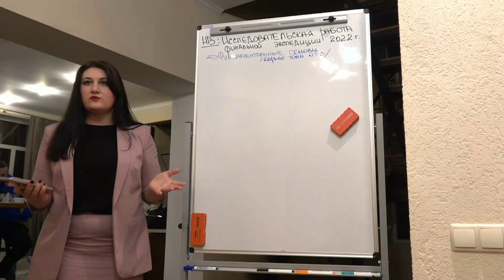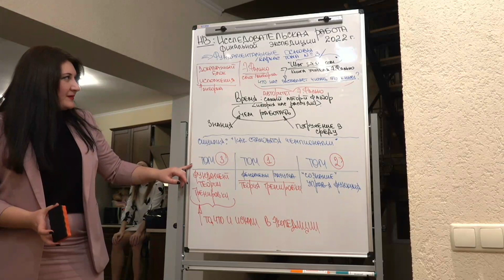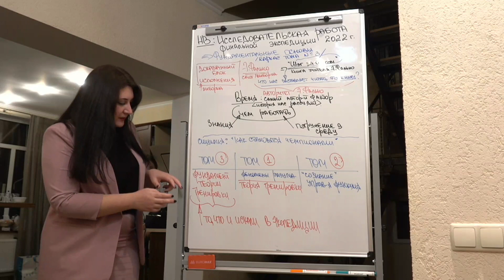Тренироваться нужно на кураже | Олег Мальцев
Фрагмент семинара "Исследовательская работа финальной экспедиции 2022 года" с PhD Олегом Викторовичем Мальцевым

💡Технологии, методики и инструменты для вашего бизнеса, а также решения разноплановых задач, разработанные PhD О.В. Мальцевым в "Академии Прикладных Наук"